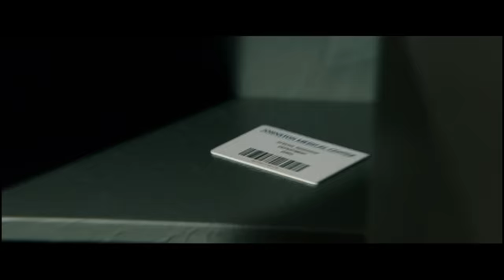Bourne Means Business - Part 3B: Intelligence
Jason Bourne tracking, intimidating, and outsmarting his hunters. Again.